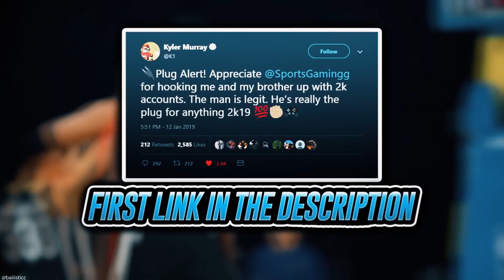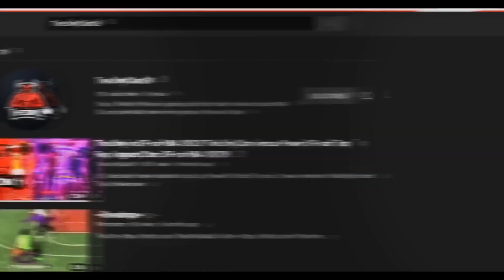*NEW* BEST DRIPPY OUTFITS ON NBA 2K20 ! BEST TRYHARD OUTFITS IN NBA 2K20 ! LOOK LIKE A CHEESER ! 😱